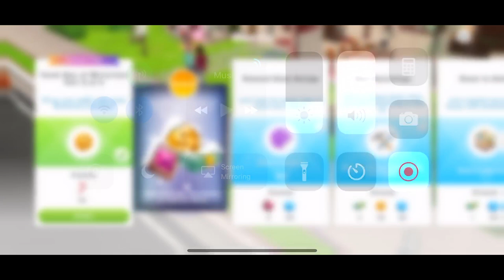Sims Mobile ❄️ 12 Days of Winterfest #10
Welcome to The Sims Mobile 12 Days of Winterfest! This is a walkthrough of the Day Ten (there are 12 days in total and a new video will be out with each part) This is a long and difficult quest but the rewards are AMAZING! You can win amazing holiday themed decor, a Reindeer games sweater, ice princess hair, an elfy hat and so much more by taking part in the 12 days of Winterfest quests and taking part in special events such as Last Minute Shopping, Latte and Skate and Winterfest Holiday Party. Get ready for some holiday fun in TheSimsMobile

Music Credits